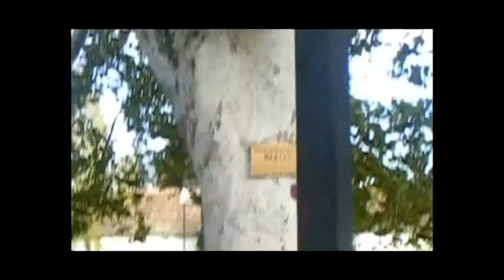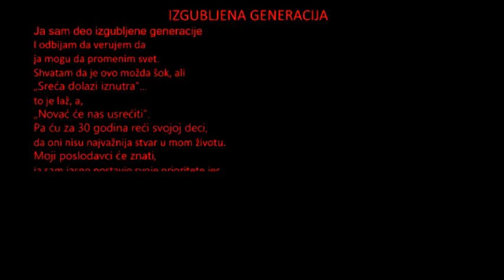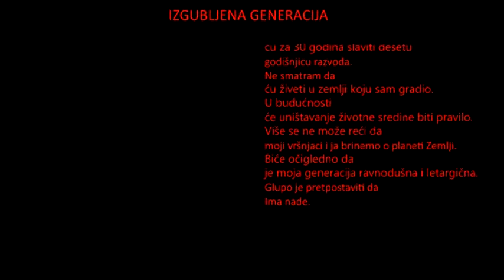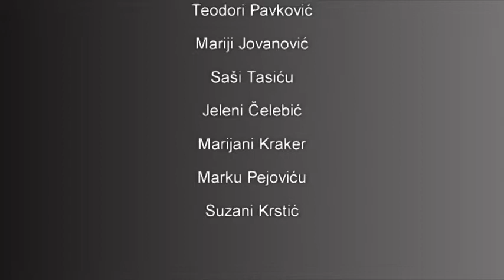Igor Stojilović - Biraj pravac čitanja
This movie is created during the training “What is my/its price?”, that Group "Let's..." (Grupa "Hajde da...") implemented during November 2014, with financial support of Olof Palme International center and Swedish Government. Young people from whole Serbia expressed themselves and try to point out different phenomena in society (corruption, auto/censorship...)